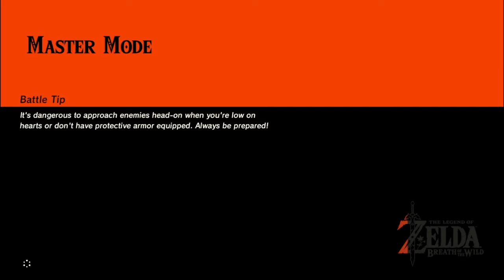Breath of the Wild (3 Hearts) - Vah Ruta - Part 10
Current Challenges: Master Mode, 3 Hearts only, no Towers (other than Great Plateau).

Current Goals: All 4 Divine Beasts, Ganon, Gold Lynel.
We tackle our first Divine Beast!